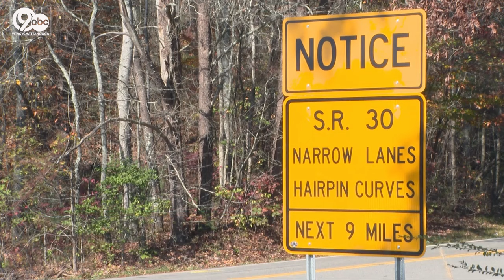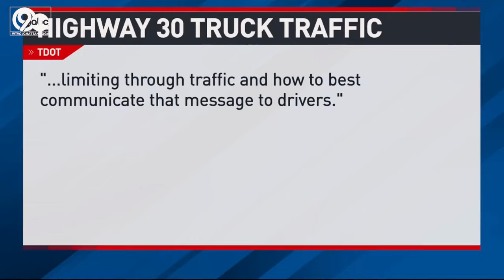Update: Semi-truck traffic on Tennessee county highway decreases after Hurricane Helene detour